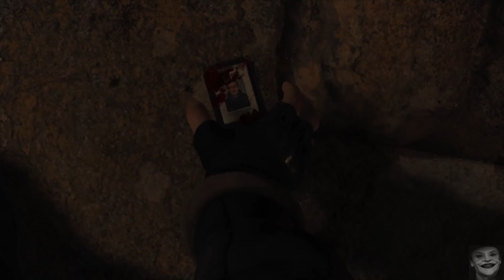Part 2 Ps 5 Version